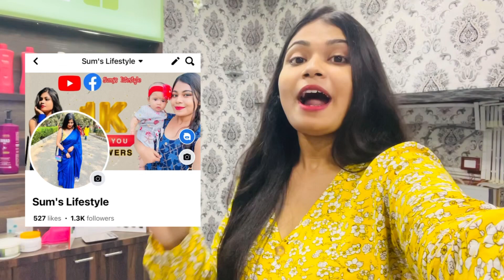MASAT E NOTUN PARLOUR😍॥SERVICE KEMON? EKHANE SKIN TEST O HOY😲॥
Hello everyone,
Have you ever watched my videos ??

Musician: @iksonmusic